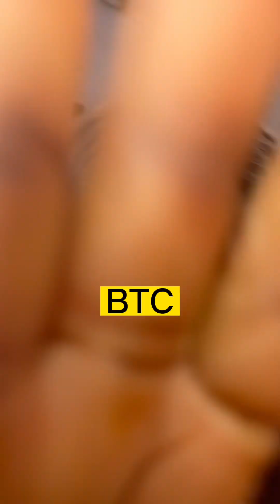BTC. What we do